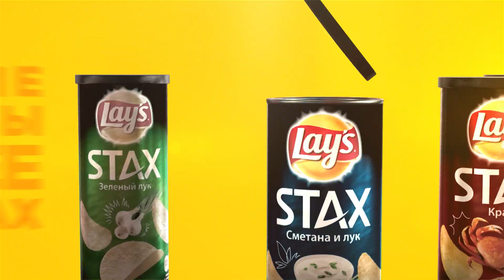Приятные моменты вкуснее с Lay's STAX